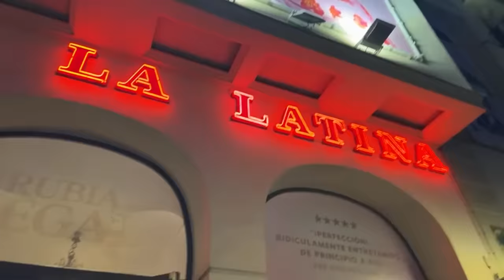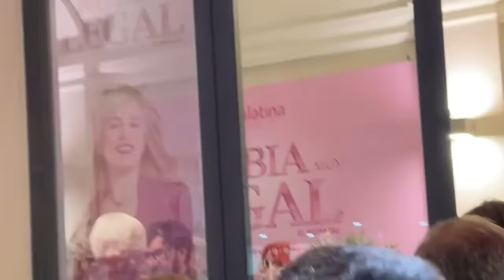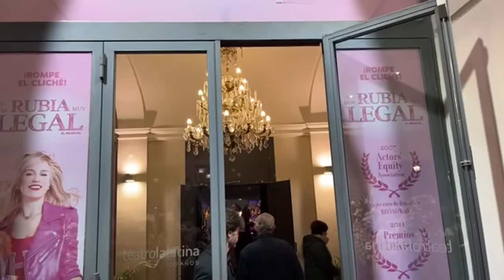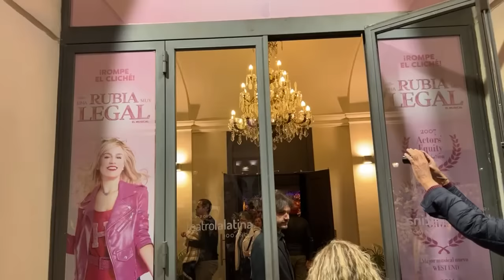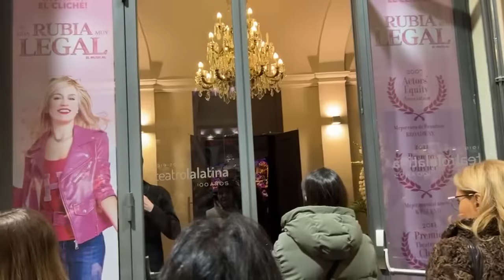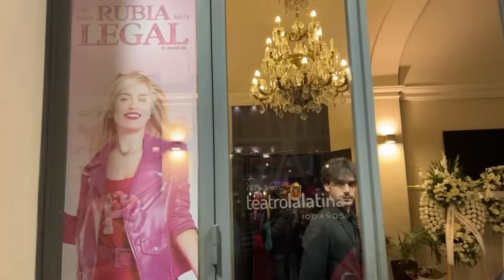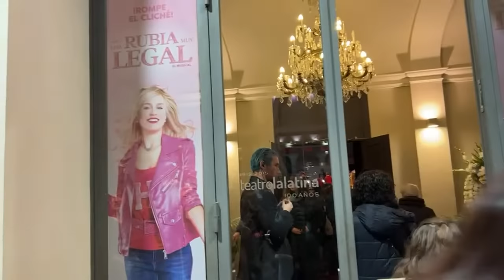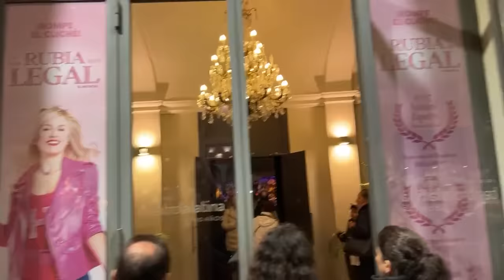ÚLTIMO ADIÓS A CONCHA VELASCO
19:54 ACTRIZ LUISA MARTINEZ SALE DE LA CAPILLA ARDIENTE
23:04 ACTOR FELIX GOMEZ SALE DE LA CAPILLA ARDIENTE
36:02 AMIGOS DEL CANAL NOS SALUDAN
50:39 ALCALDE VALLADOLID JESUS JULIO CARNERO
55:40 AMIGO DEL CANAL NOS SALUDA
1:14:43 ANDRES PAJARES SALE DE LA CAPILLA ARDIENTE
1:21:45 HABLO DEL CEMENTERIO SAN ISIDRO

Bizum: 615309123